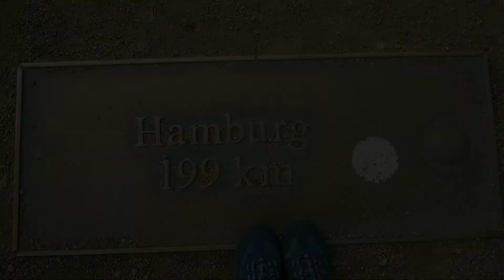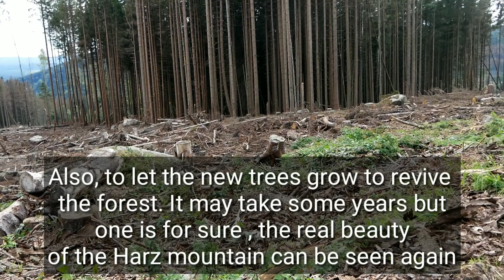Hiking tour in a Dying Forest / Harz Germany 2020 / Monoculture Forest in Germany /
Let's have some good vibes and FUN!
Just spread love, not hate.